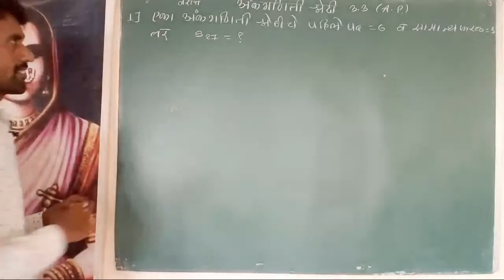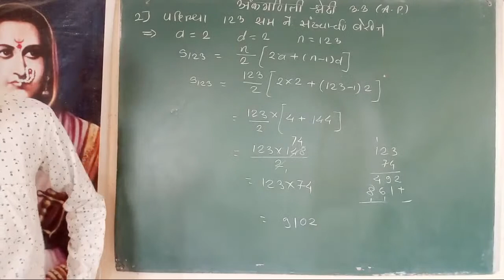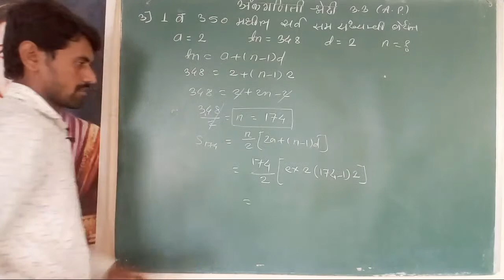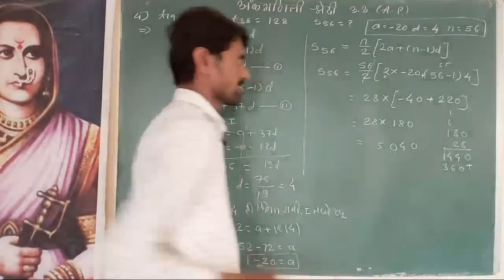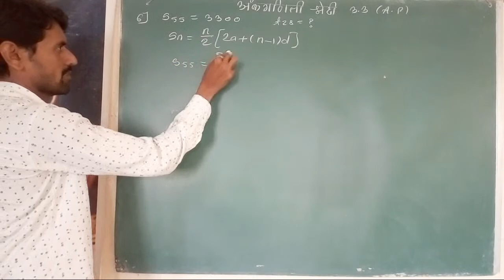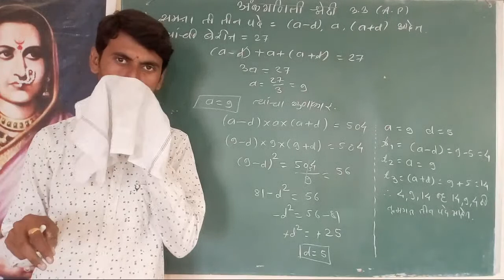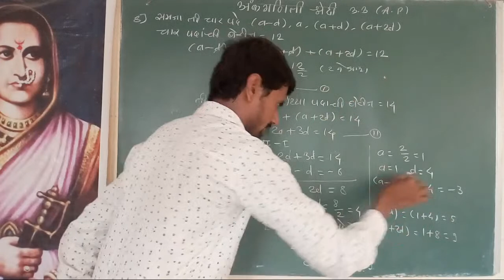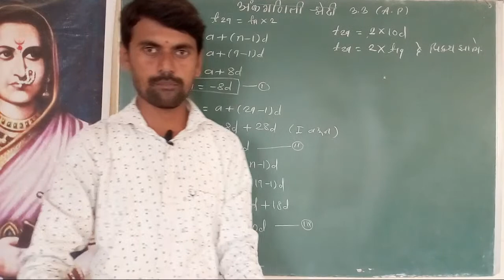दहावी गणित अंकगणिती श्रेढी 3.3 पहिल्या n पदांची बेरीज